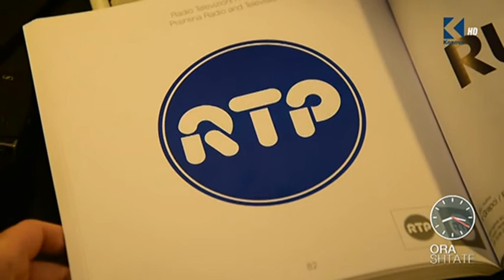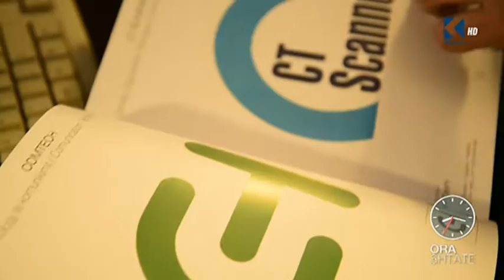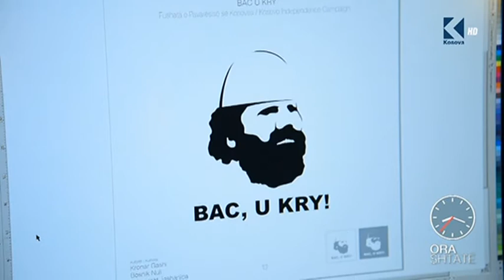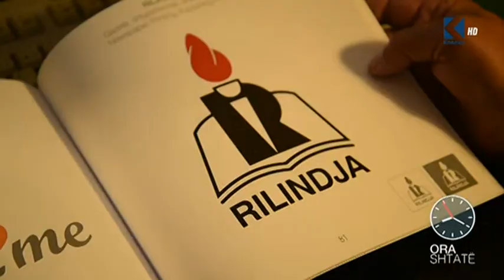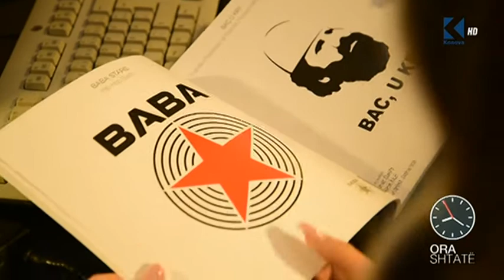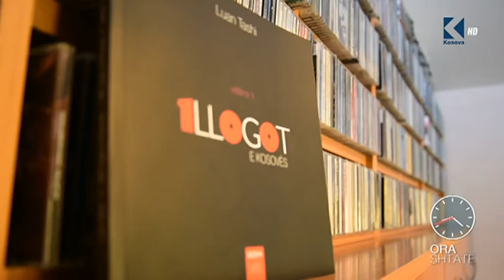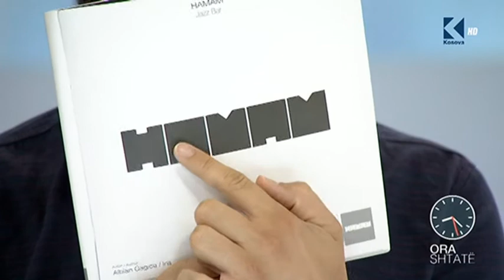Ora 7- ‘’100 Llogot e Kosovës’’, libër kushtuar dizajnit grafik në vendin tonë- Klan Kosova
Gazetarja Adea Grezda na sjell më afër librin ‘’100 Llogot e Kosovës’’ nga autori Luan Tashi. Se çfarë  ilustrime i shfaqi ai në këtë libër , dhe cilat janë ato më të vjetrat, ndiqeni storien e përgatitur.